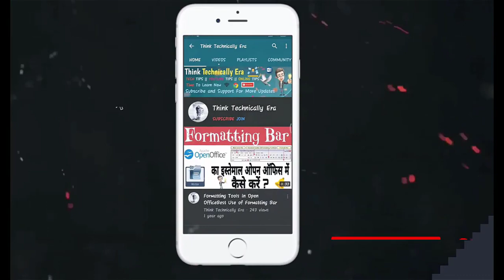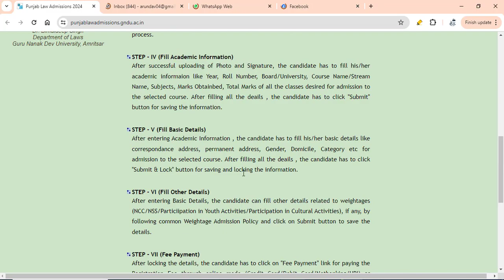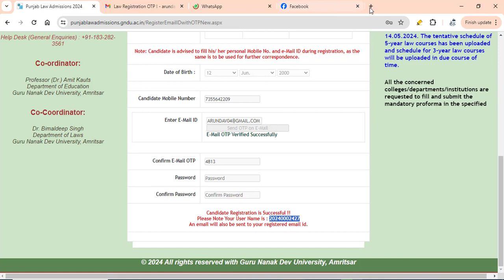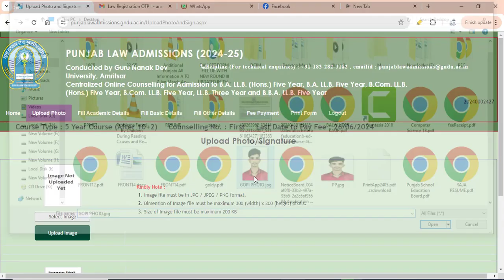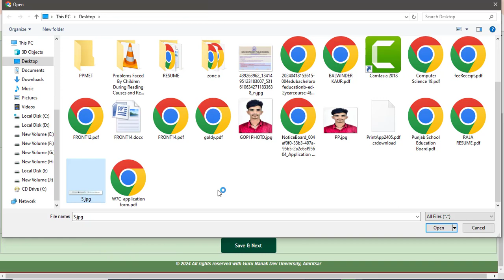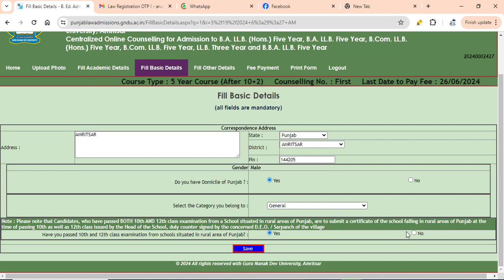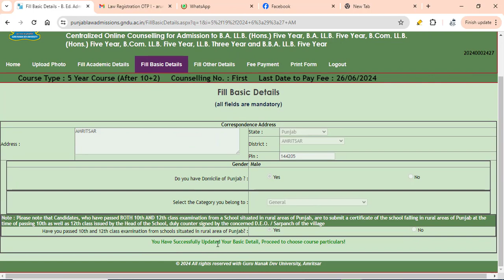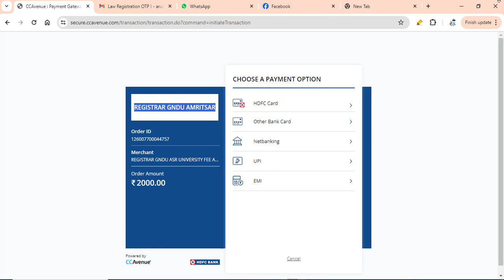Punjab All University Admission Test Entrance Exam LLB After 12 or Graduation